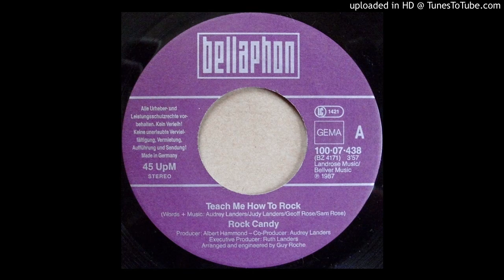Teach Me How To Rock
Rock Candy